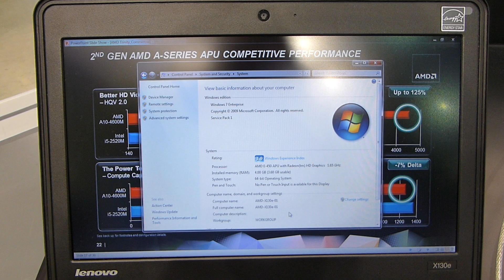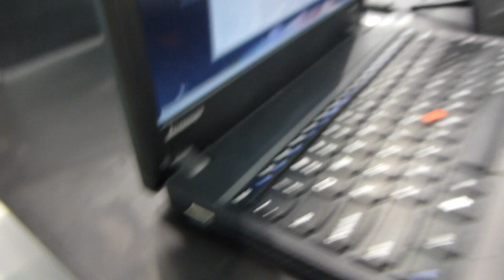Lenovo ThinkPad X130e im Hands On [DE]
- Lenovo ThinkPad X130e Notebook im ersten Hands On